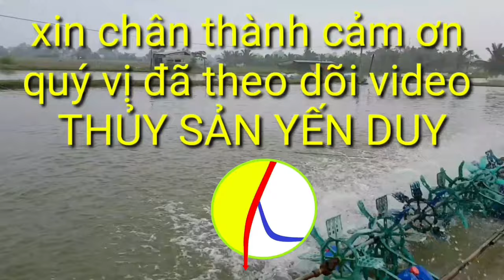THỊ TRƯỜNG THỦY SẢN 26/5/2021 giá có dấu hiệu tăng.